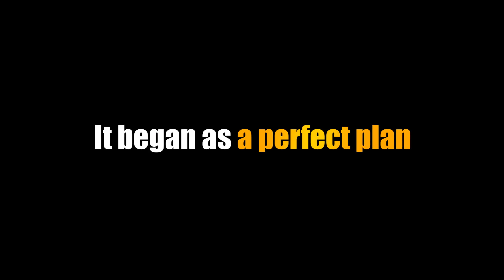The Thieves - trailer (In Cinemas 11 October, Malaysia)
Director: Choi Dong-hun
Cast: Kim Yoon-seok, Simon Yam, Lee Sin-Jie, Kim Soo-hyun, Jeon Ji-hyun
In Cinemas 11 October, Malaysia